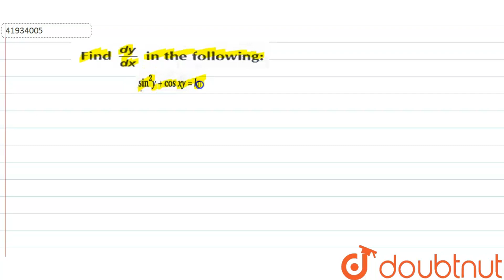`sin^(2)y + cos xy = k`